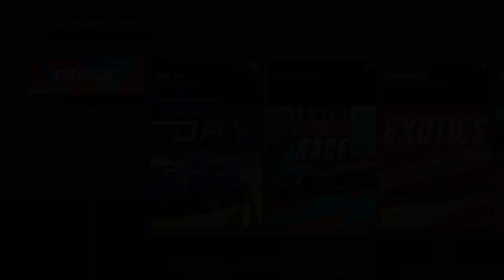Forza Motorsport : Für Rennen Gebaut (Teil 1)